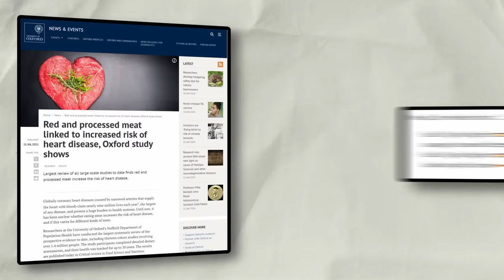VEGAN VS BODYBUILDING TRADIE (HE DOESN'T CARE ENOUGH!)